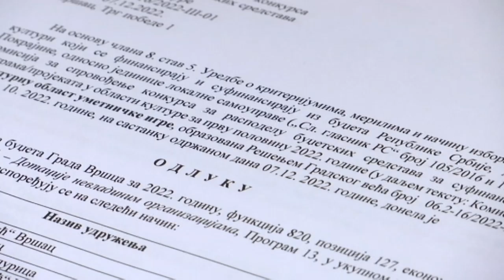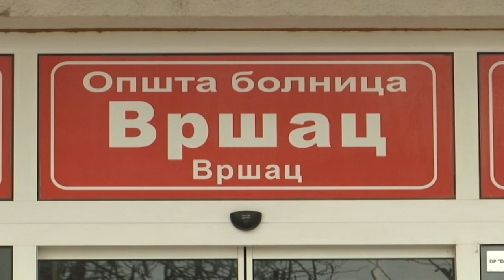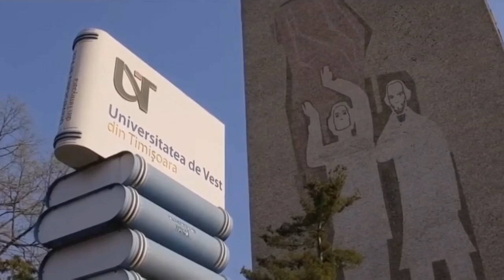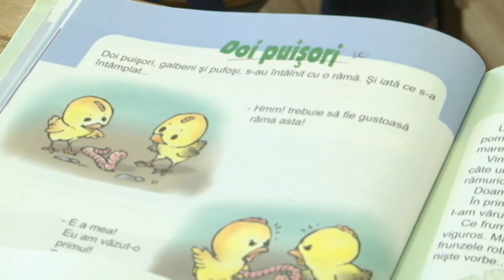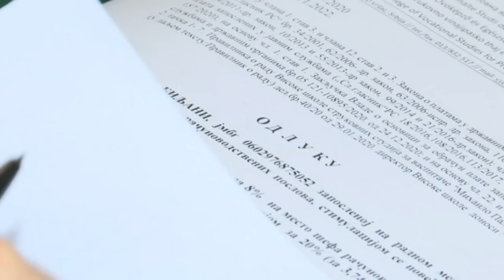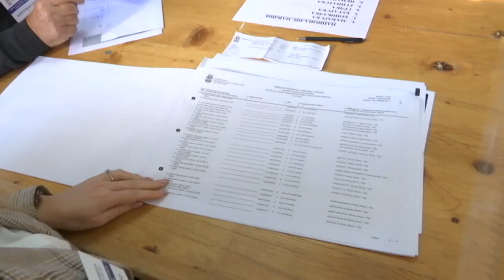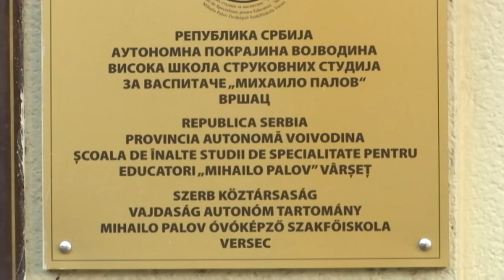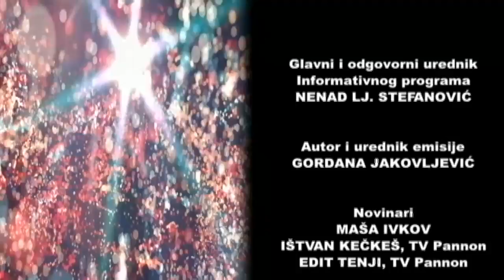Građanin - 28. decembar 2022.